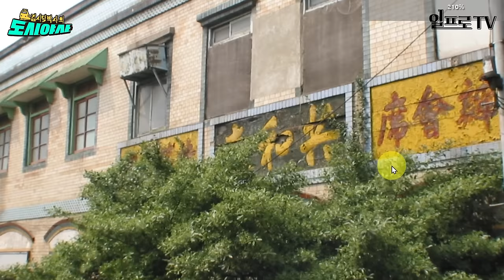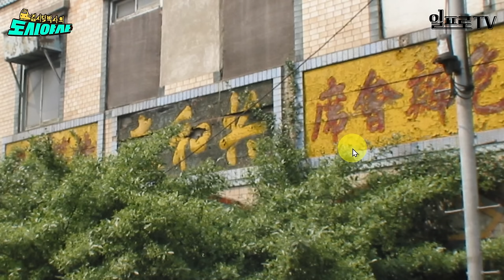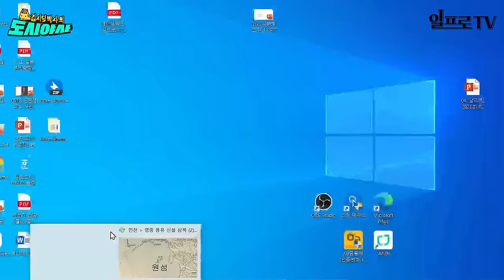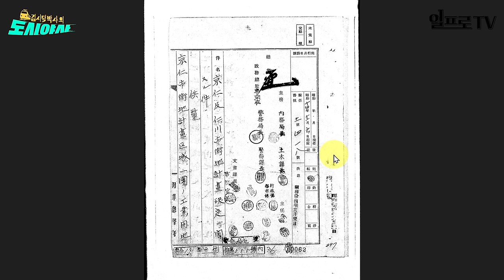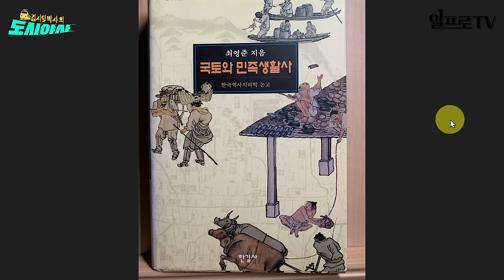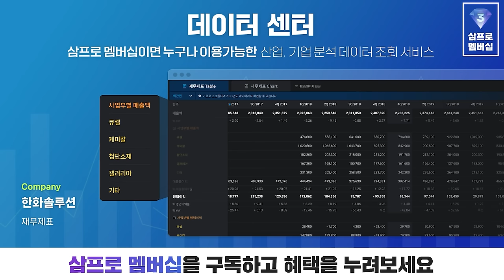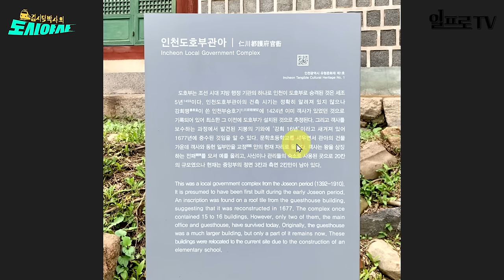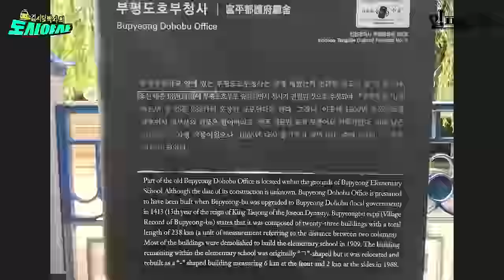🚅인천 특집🚅 같은 인천 다른 생활권?! 세 개의 중심으로 이루어진 인천의 비사 [김시덕 박사의 도시야사2 #56]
조선시대부터 대규모 간척 맛집이었던 인천
같은 인천 내에서도 생활권이 완전 다르다?!
끝도 없는 인천의 비사 지금부터 들려드립니다.